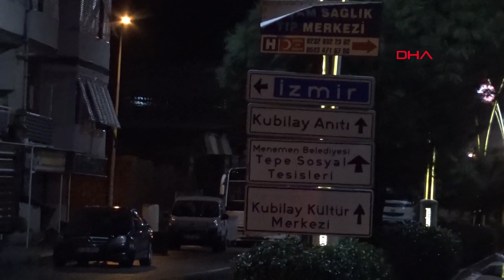Menemen'de 4.3 büyüklüğünde deprem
İzmir'in Menemen ilçesinde meydana gelen 4.3 büyüklüğündeki deprem İzmir'de paniğe neden oldu.

Merkez üssü Menemen olan 4.3 büyüklüğündeki deprem, Menemen merkezi ve mahallelerinde hissedildi. Depremi hisseden bazı vatandaşlar korkuarak, açık alanlara çıkarken, bazı vatandaşlar de depremin kısa sürmesi sonrası evlerine geri döndü. İzmir Büyükşehir Belediyesi ve AFAD ekipleri herhangi bir olumsuz duruma karşı Menemen merkezine gelerek, bölgede nöbet tuttu.